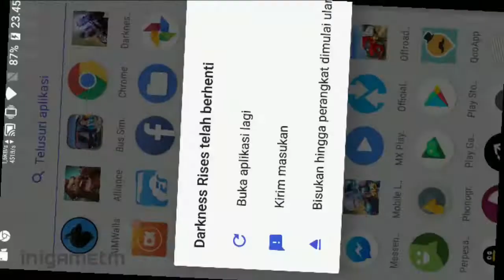BUILD MY ARCHER - Darkness Rises Gameplay (NEXON) Mobile Action-RPG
Darkness Rises by NEXON Company

🎮 GRETIING GAMERS 🎮